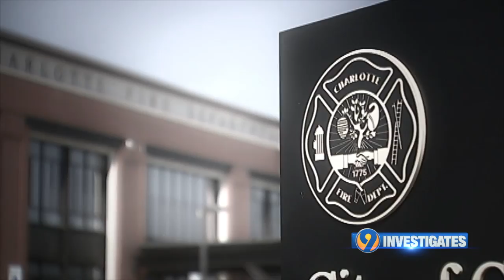WSOC 9 INVESTIGATES - ALLISON LATOS